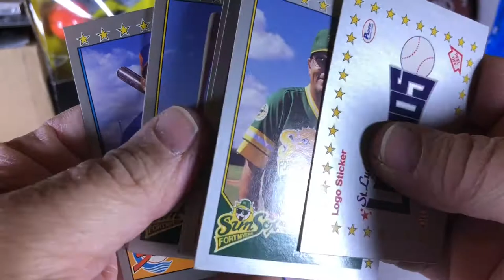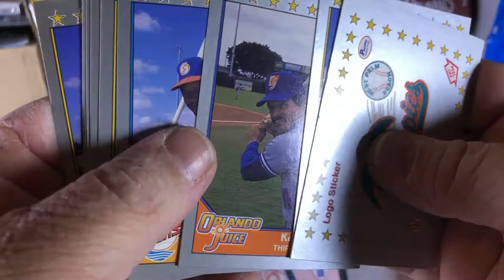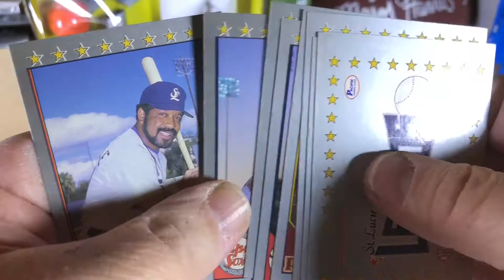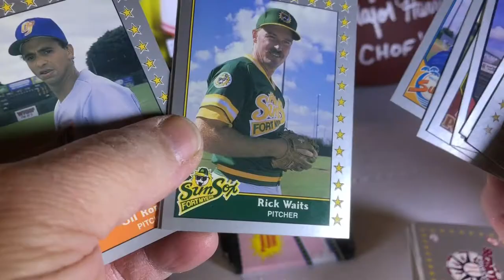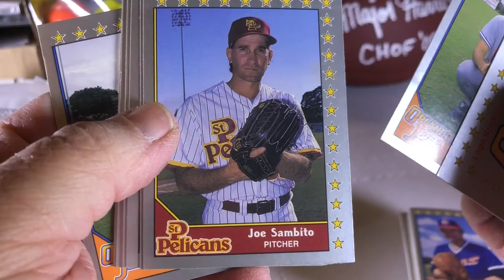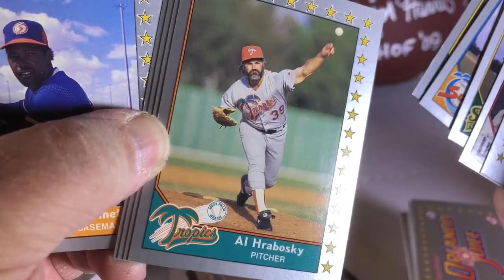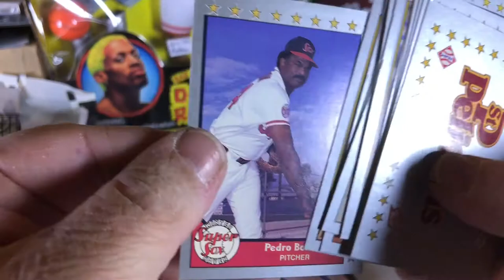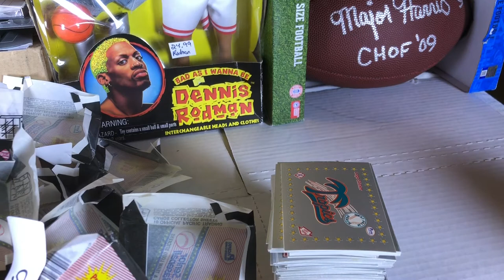Opening Some 1990 Senior Baseball League Cards Paid .50 A Pack. Let’s See What TTM FUEL We Can Find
Here are the packs of senior league baseball I bought... I wrote a few letters today... *ok 150* and sent some of these out.  Lets hope we get some of them back..